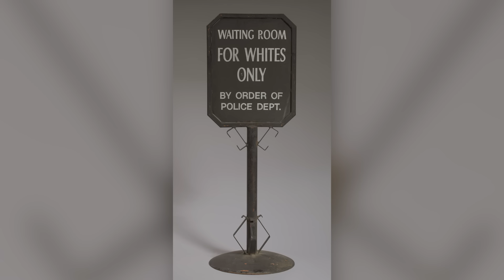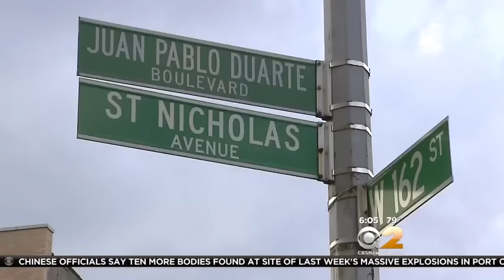The Tragedy Of Morgan Freeman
Morgan Freeman has been blessed with an iconic career, but behind the scenes, he's lost multiple loved ones under tragic circumstances and had his own close brushes with death.

Jim Crow childhood | 0:00
Grandmother's death | 0:56
Near drowning | 1:43
Youthful gang member | 2:28
Absentee father | 3:23
Racist Air Force | 4:23
Alcoholism | 5:30
Starving artist | 6:35
Car accident | 7:24
Murdered granddaughter | 8:11